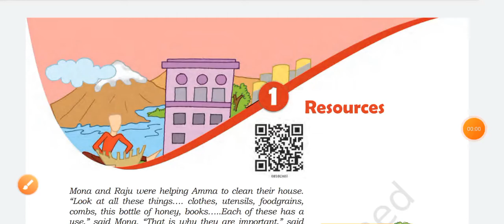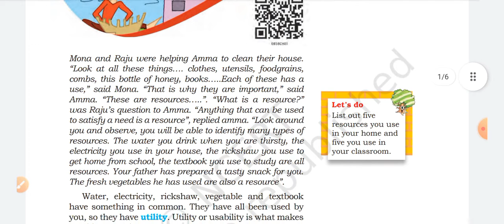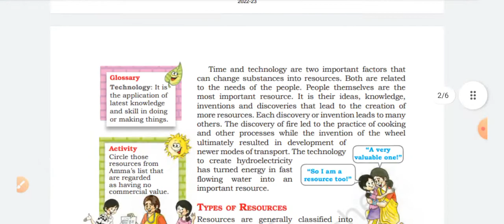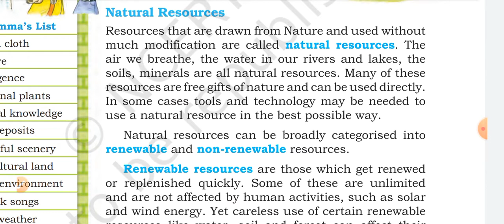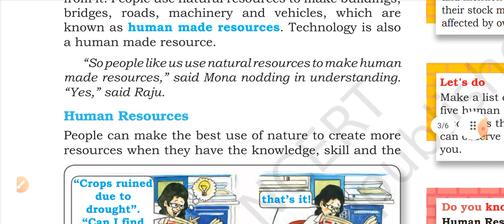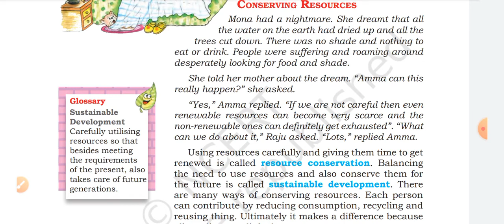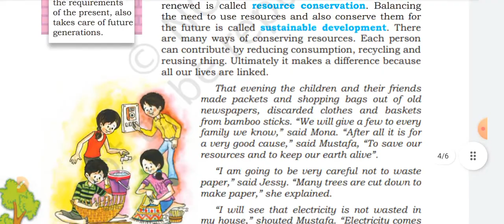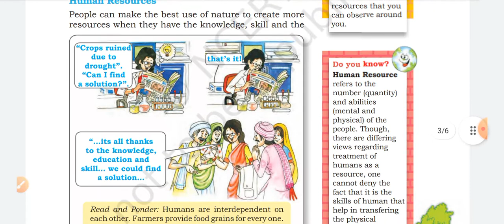8th class chapter 1(Resources) Geography